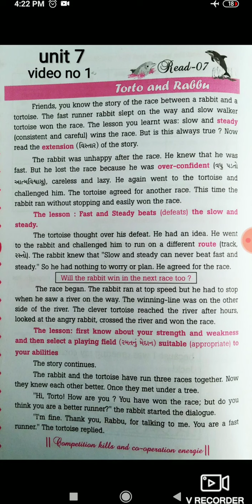Std 9, English , Unit 7, Lecture 1